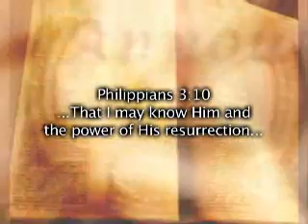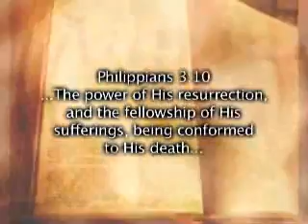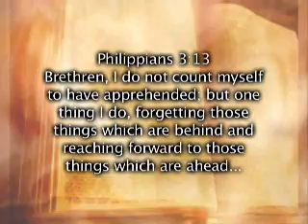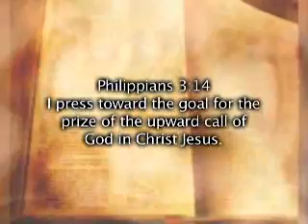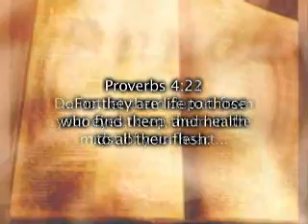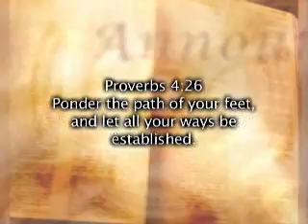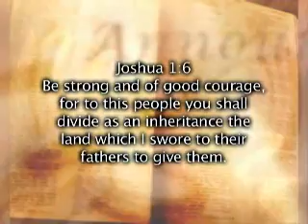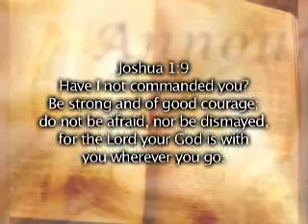Leave Your Past Behind and Reach for the Call of God